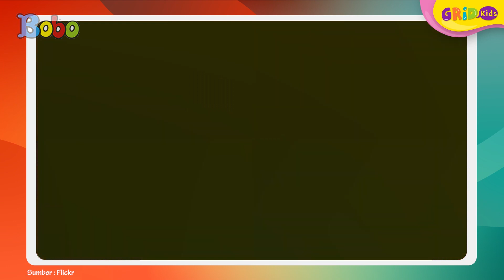Fakta Menarik - Lebaran Sebentar Lagi, Ini Makna dan Filosofi Ketupat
Creative Art : Revydia Darmawan, Donny Suryanto, Anastasia A.C.